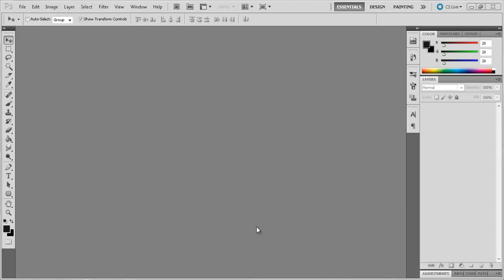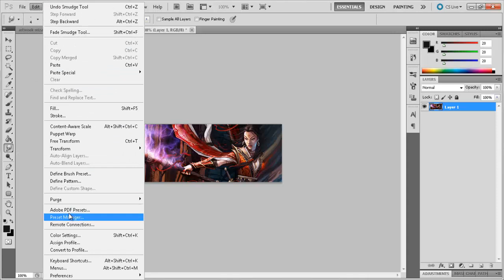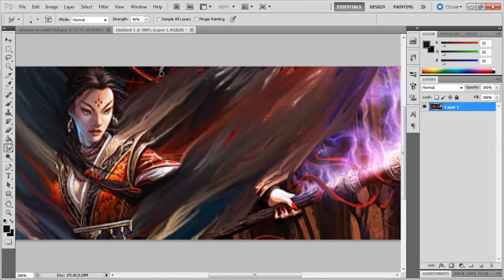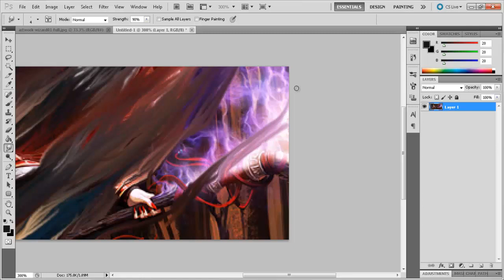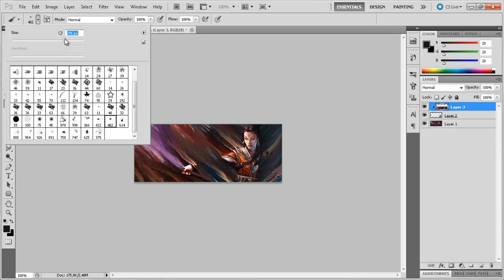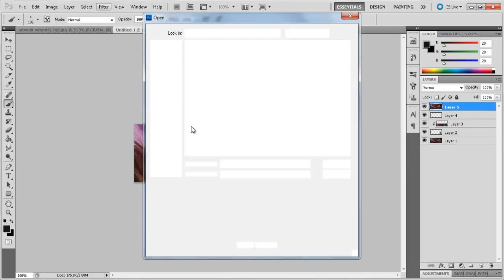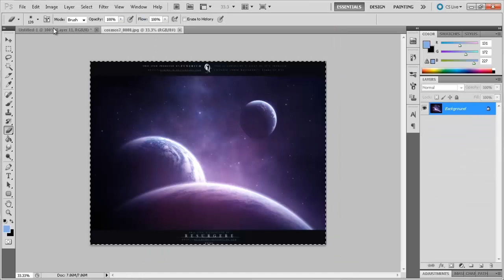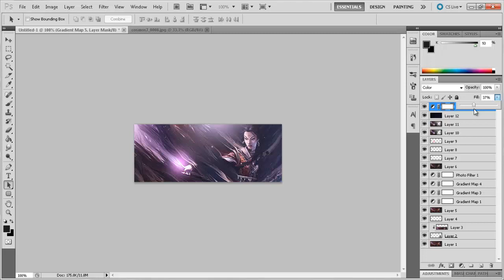Speed Art #1 - Diablo III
My First Speed Art, In this one I will be doing a smudge signature of a Diablo III Artwork Submission.